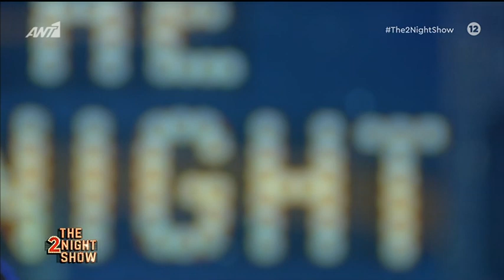Elena Tsagrinou | "El Diablo" | The2NightShow (Eurovision 2021 Cyprus)